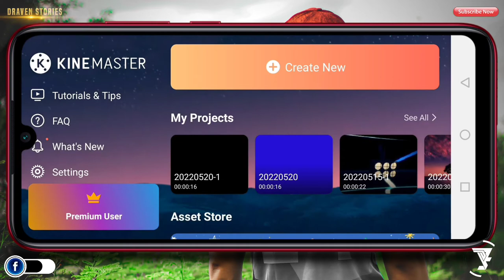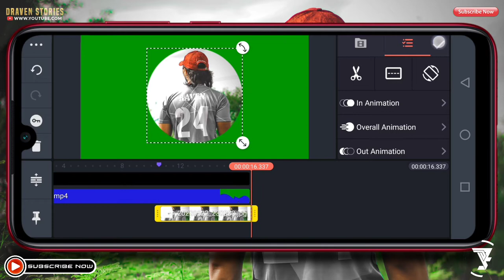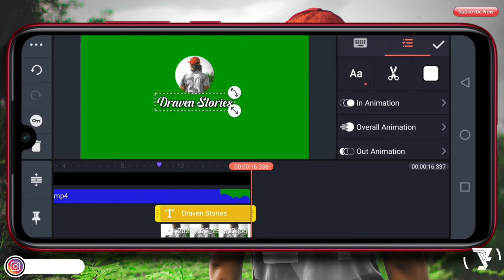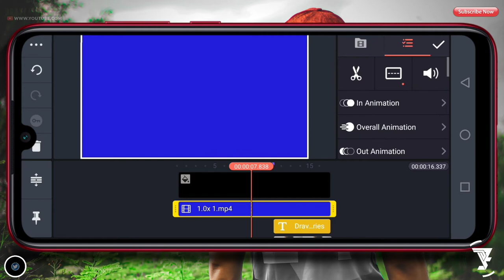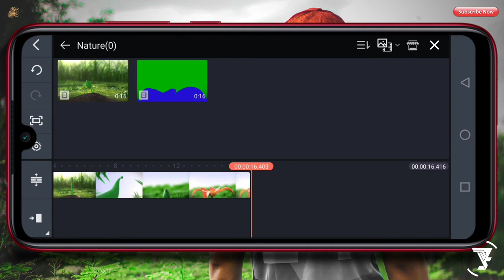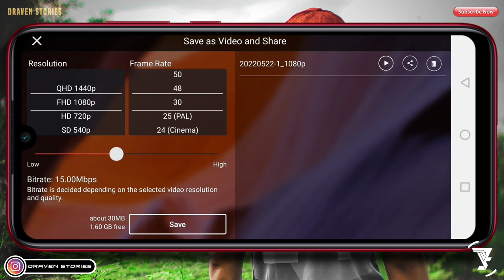Cara Membuat Intro Tema Tumbuhan || Tutorial Intro Video #1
Tutorial video intro ini merupakan intro simple kinemaster yang bisa kalian buat di Android untuk intro youtube kalian.

Intro template ini bisa kalian dapatkan dengan cara membuat intro di kinemaster tutorial.

MATRIAL PROJECT

✅ Project File : (Password ada di Video)

kinemaster intro,
kinemaster,
intro particles,
intro name,
intro maker,
text intro,
pixellab tutorial,
pixellab,